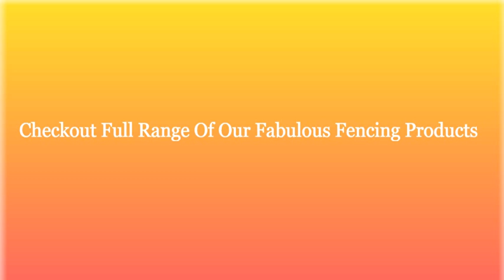Tubular and Pool Fencing Design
Since 1978, Fencing Manufacturers provides a complete range of fencing need, including pool fence, gates and privacy screen. Fencing Manufacturers has a variety of designs in pool fencing to suit your requirements.